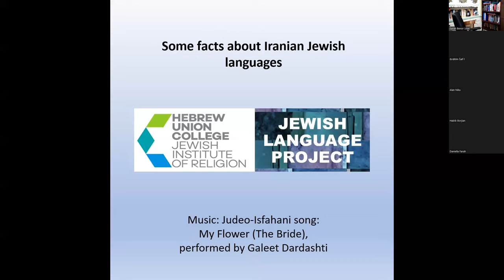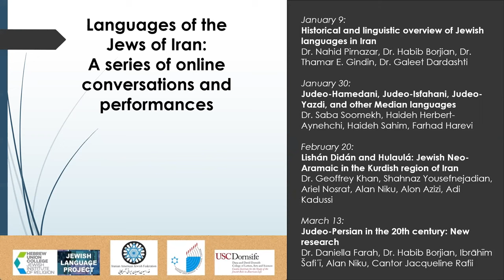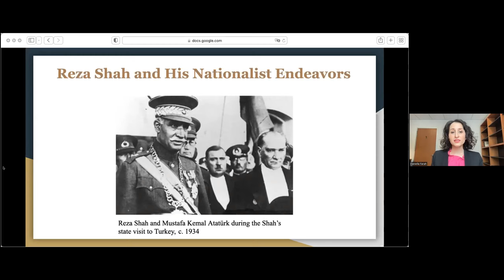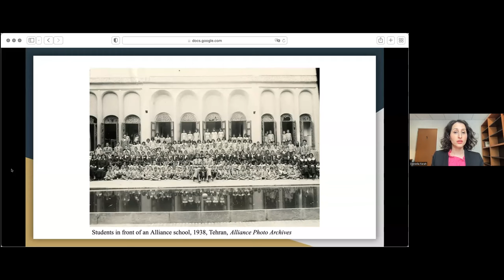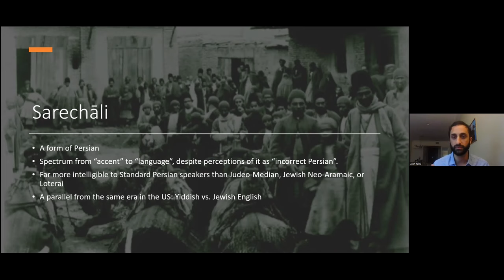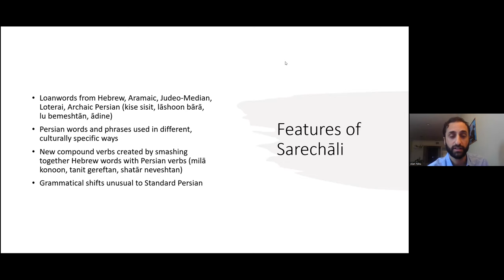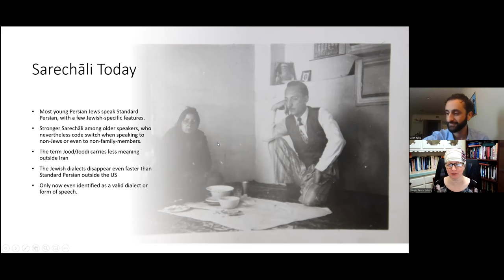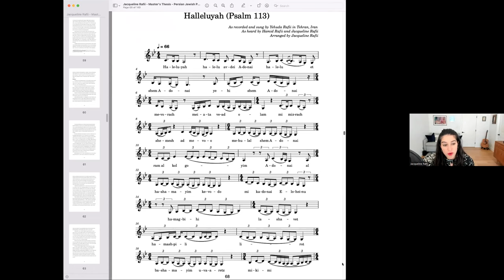3-13-22 panel: Judeo-Persian in the 20th Century: New Research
Judeo-Persian in the 20th Century: New Research

The concluding event for the Jewish Language Project's groundbreaking series on "Languages of the Jews of Iran." Dr. Daniella Farah explains why Jews in Iran shifted from Judeo-Isfahani, Judeo-Shirazi, etc., to standard Persian. Alan Niku discusses the distinctive Tehran Jewish dialect of Persian based on recordings and fieldwork. Cantor Jacqueline Rafii presents Passover psalms translated into Judeo-Persian and recorded by her grandfather in Tehran in 1971. This event also included presentations about Judeo-Persian letters from the 20th century and Q&A, but those sections are not included in the video.